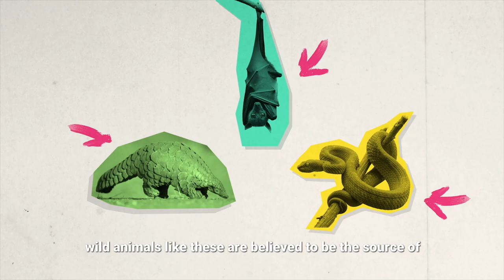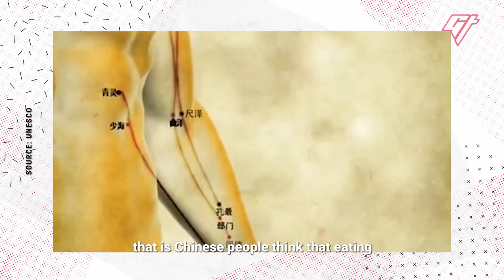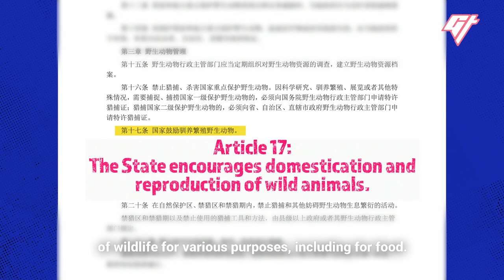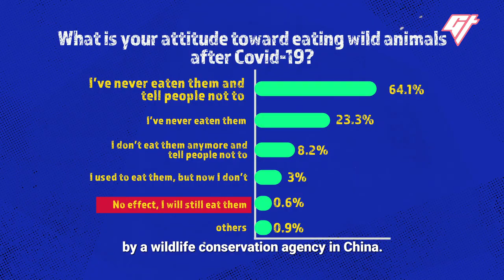Why Do Chinese People Seem to Eat 'Everything'? - Why Chinese (E1)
Chinese eating habits have come under a microscope after initial cases of the Covid-19 coronavirus were linked to a wet market in Wuhan, China. Lately, we've been getting this question a lot: "Why do Chinese people eat everything?" But is it true? Where did this stereotype come from, and how do people in China feel about it?

This is "Why Chinese," a new series where we're debunking common stereotypes about Chinese people one Google search at a time.

Producer: Jessica Novia
Editor: Hanley Chu
Animation: Ray Ngan and Cyan Cheung
Mastering: Victor Peña